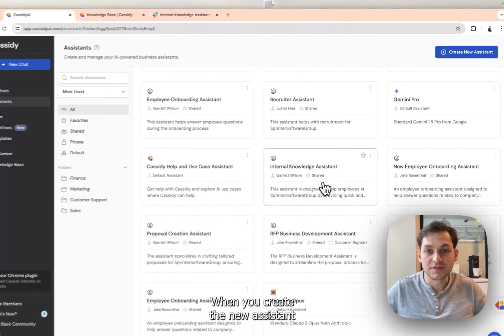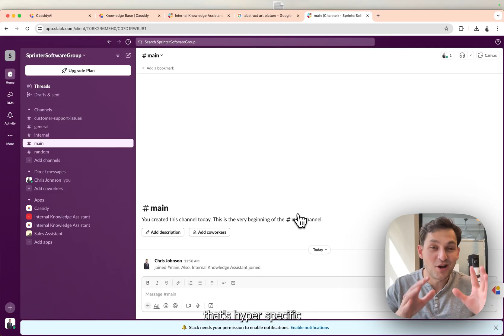How to build an AI Slack bot connected to company knowledge (Tutorial)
Imagine ChatGPT + your company knowledge, directly accessible in Slack...

Help employees find information, respond to RFPs, answer customer emails.

✅ Connected to Google Drive, Confluence, Sharepoint & more
✅ Cites sources to avoid 'hallucinations'
✅ Full permission controls

(also works in Microsoft Teams 😉)

All built in Cassidy.ai